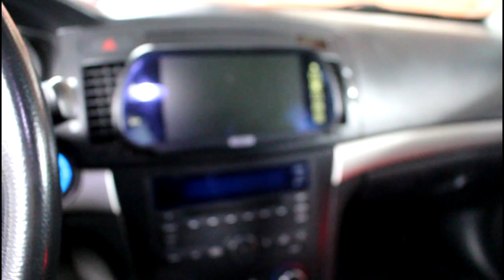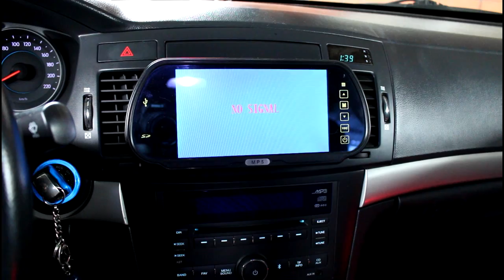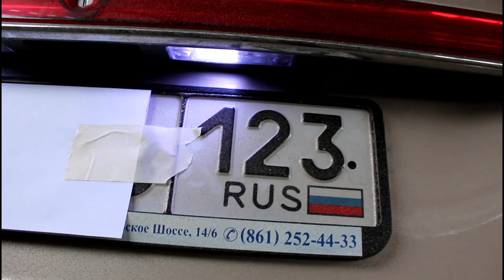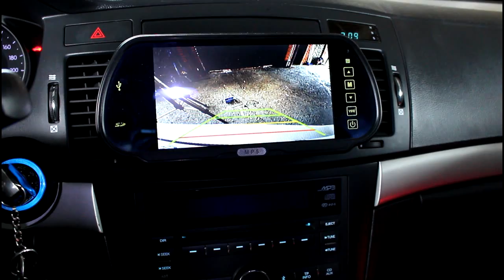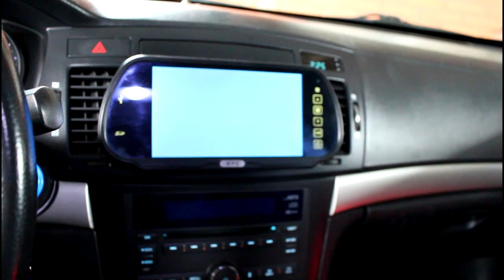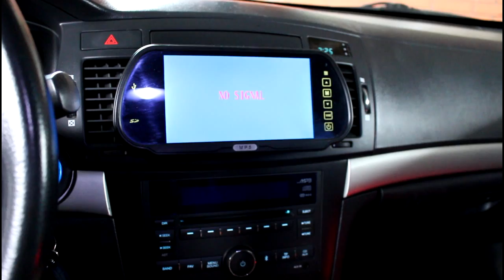Chevrolet Epica Шевроле Эпика Замена камеры заднего хода